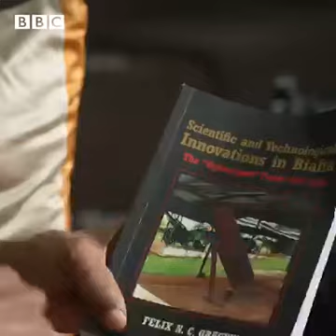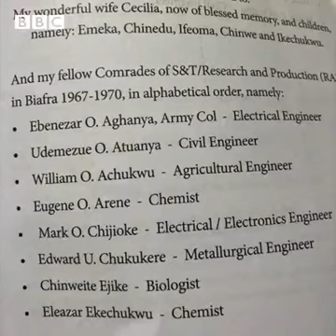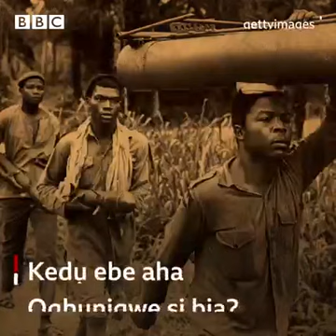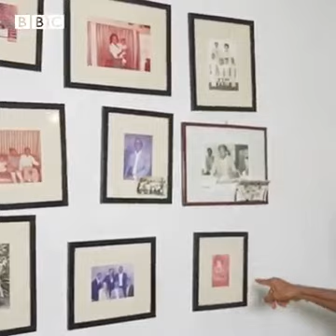BIAFRA WAR with Dr Felix Oragwu